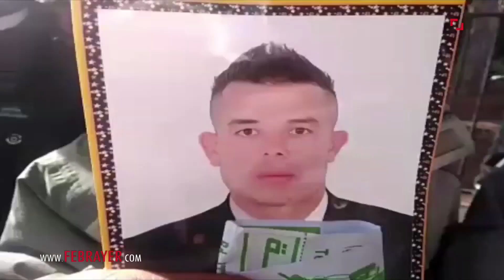فبراير تيفي | صرخة أسر المغاربة المحتجزين في ليبيا أمام وزارة الخارجية : بغينا ولادنا يرجعو لينا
صار فبراير عنوانا ورمزا وتاريخا لأشياء كثيرة تغيرت في العالم العربي، وأولها سقوط جدار الخوف وتحرر الشباب من عقد الآباء والأجداد.
"فبراير.كم" ليس ناطقا رسميا لحركة 20 فبراير. إنه صوت الجميع. إنه عنوان الحقيقة كما هي بدون رتوش. الرأي والرأي الآخر. صوت الجرأة الذي يخترق كل القضايا والأحداث بموضوعية ومهنية وشعاره: الحق في المعرفة والحاجة إلى إعلام يجسد المحامي الشرس للدفاع عن قيم الحداثة والديمقراطية والمواطنة والحق في الاختلاف.